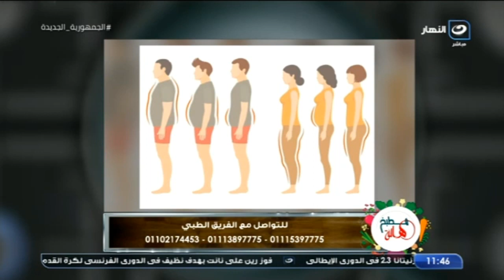مطبخ هالة | الثلاثاء 24 أغسطس 2021- أسهل وأسرع طريقة لعمل كفتة الرز بالجمبري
مطبخ هالة - الثلاثاء 24 أغسطس 2021 - الحلقة الكاملة
تعرض لنا اليوم الشيف هالة فهمي في حلقة اليوم طريقة  عمل كفتة الرز بالجمبري والفقرة الطبية إزاي تتخلص من الوزن الزائد .